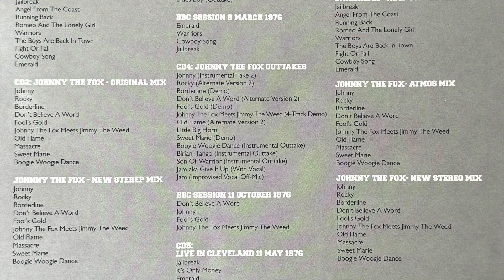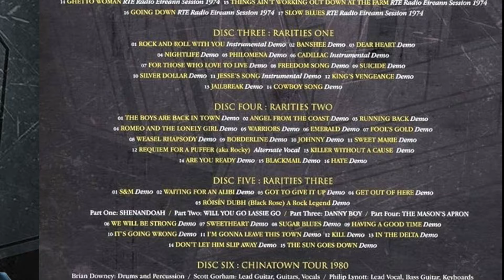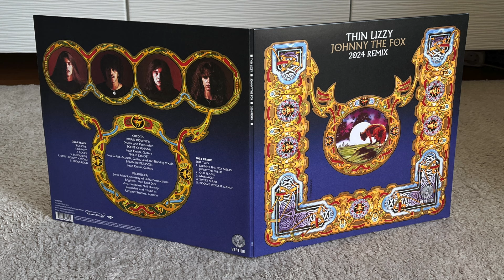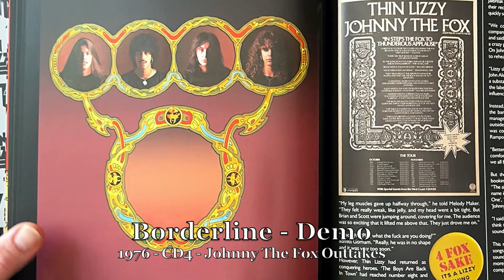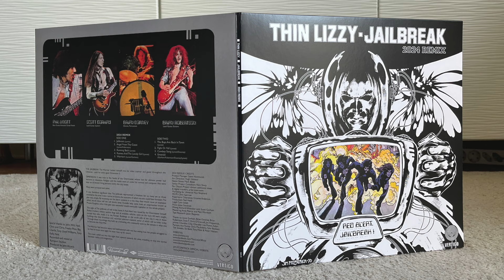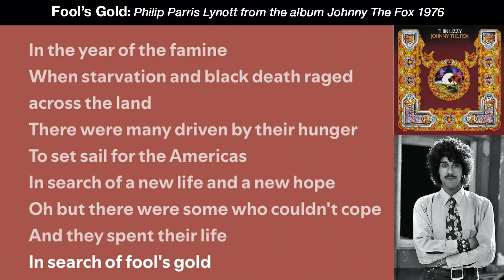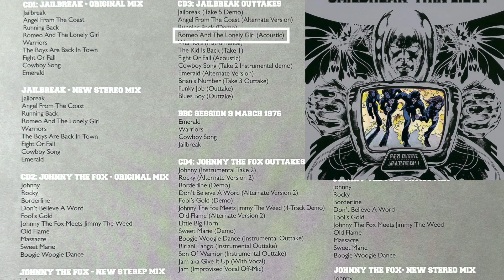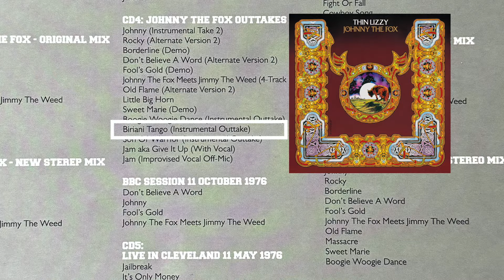ThinLizzy VlogCast Sweden_1976_Unboxing Analysis Part2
Välkommen till del 2 av unboxingen och analysen av Thin Lizzy boxen 1976. Detta är en hyllningsvlogg på svenska till irländska bandet Thin Lizzy och dess grundare Philip Lynott. Adminstratör/Producent är Magnus Roudén som bjuder in gästerna Per Olsson "Project Advisor" för Universal och Mikael Almse "kreatör och producent"  till samtal, vilka har en stark relation till Thin Lizzys musikaliska resa och historia.